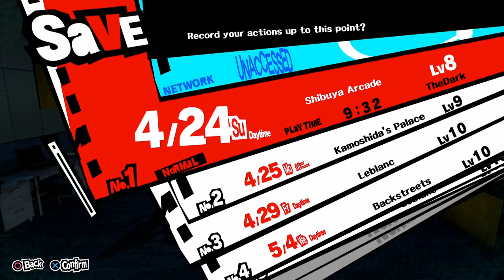Persona 5, Blind, Part 21, A Twisted Museum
So his palace is some kind of museum. Figures for a hack artist. Lets expose this guy.